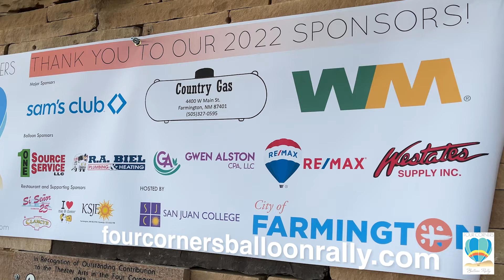Weekend Overview - 2022 Four Corners Balloon Rally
From the 2022 City of Farmington, New Mexico Four Corners Balloon Rally

FourCornersBalloonRally.com